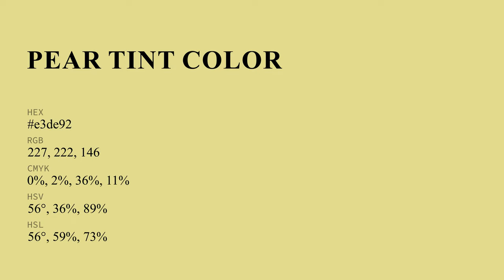Pear Tint color e3de92 hex color - Green color - Cool color e3de92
What color is Pear Tint ? e3de92 hex color - Green color - Cool color e3de92

Hex e3de92 Color Code is also known as Pear Tint color.

Hex e3de92 Color code in RGB color code model is created after adding 89.02% red color, 87.06% green color and 57.25% blue color.
Hex e3de92 Color code in CMYK color (process color) code model is generated after subtraction of 0% cyan, 2% magenta, 35% yellow and 10% black.